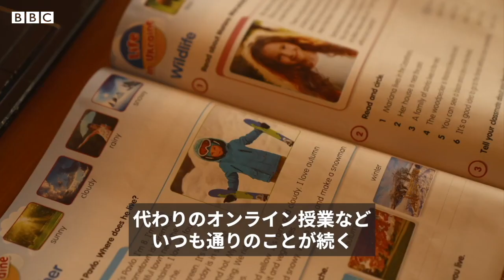残るか離れるか……決断迫られるドンバスの住民とウクライナ軍 BBC現地報告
ウクライナでは30日、東部の制圧を狙うロシア軍が、主要都市で激しい攻撃を続けた。ロシア軍はセヴェロドネツク、リシチャンスク両市を包囲する構えで、ウクライナ部隊の拠点への砲撃を続けている。セヴェロドネツクでは激しい戦闘が続いており、ロシア軍が市街地まで前進している。

ロシアは、ウクライナ東部ドネツク、ルハンスクの２州からなるドンバス地方の「完全解放」を掲げ、攻勢を強めている。ロシアのセルゲイ・ラヴロフ外相は、ドンバス地方の制圧を「絶対的な優先事項」だとしている。

ドンバス・バフムト周辺で取材するBBCのジェレミー・ボウエン中東編集長が、現地に残るか避難するか悩む住民や、大学生から志願兵となってドンバスで戦う若者に話を聞いた。